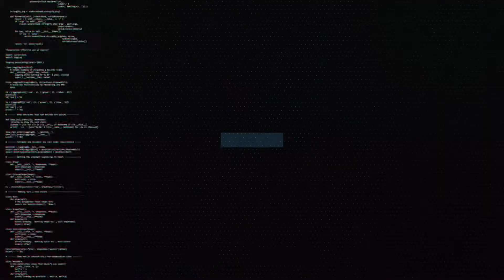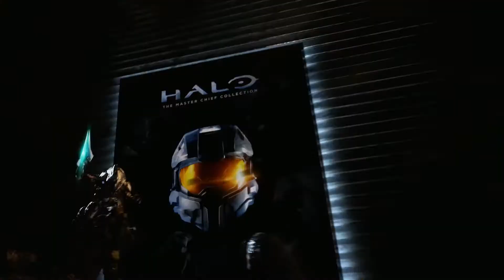5 RAZONES para COMPRAR una XBOX ONE estas NAVIDADES